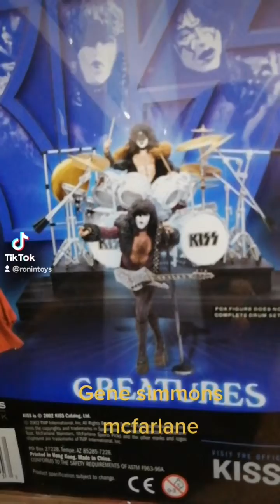Super figuron de los años 2002 gene simmons colección creatures the demon mcfarlane